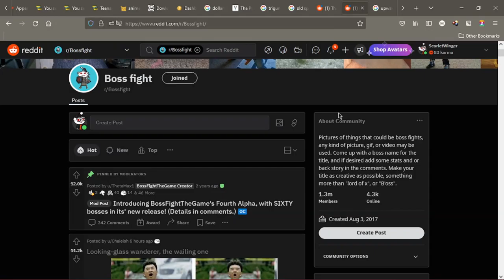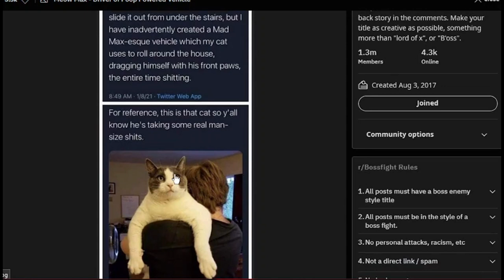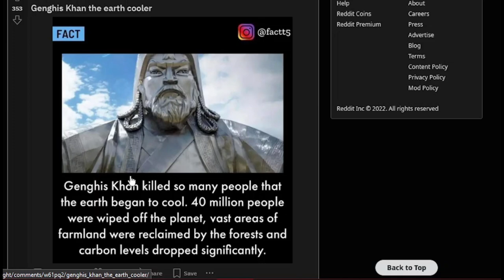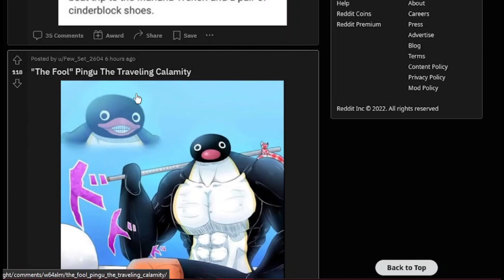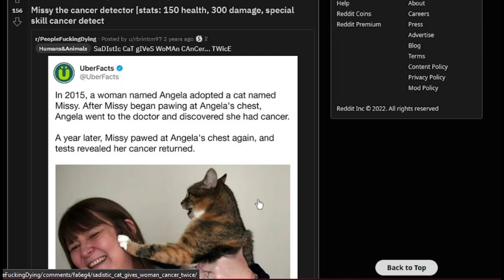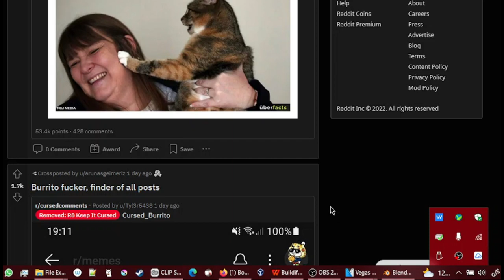Cats vs Cows